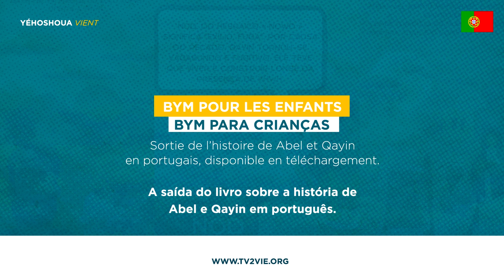🇦🇴🇵🇹🇨🇻 A saída do livro sobre a história de Abel e Qayin em português..